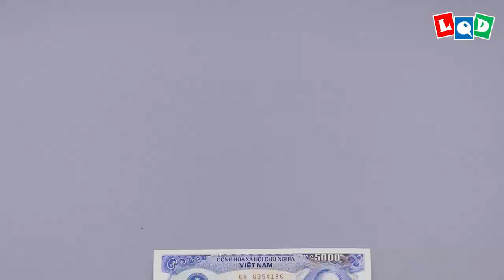Tortoise 2 (Lien Quoc Dat) - LQD Money Origami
A simple version of Tortoise, I hope you like it. Did you make my Tortoise?